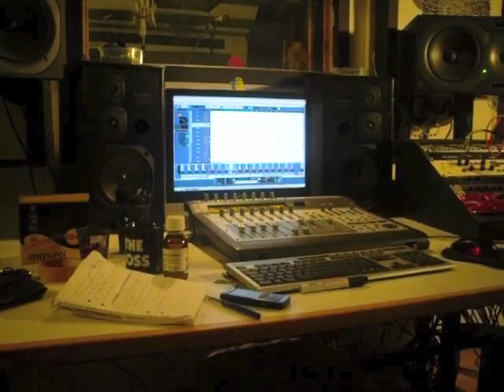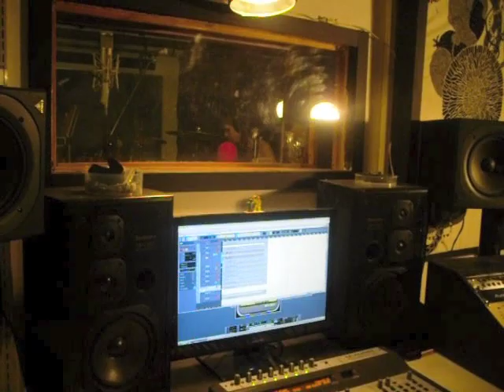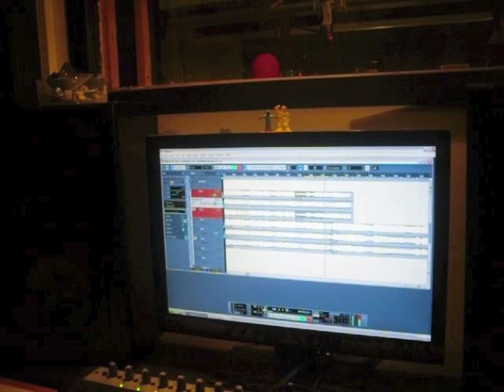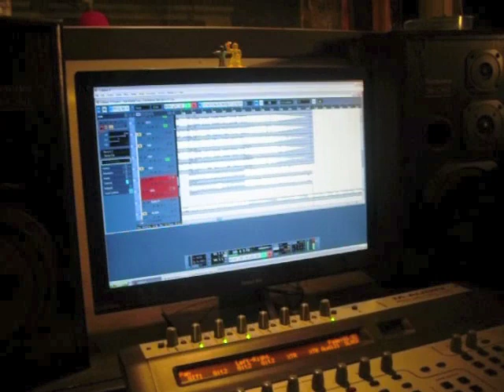INEVITABLE END - In-Studio Episode #1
Sweden's INEVITABLE END recording for their second album, 'The Oculus' at HoBoRec Studio, due out May 23rd 2011.